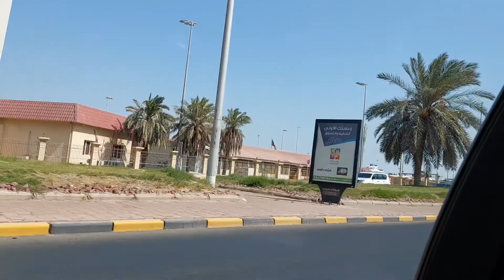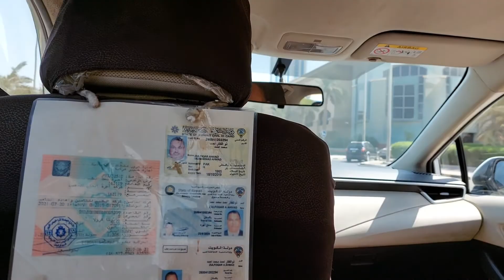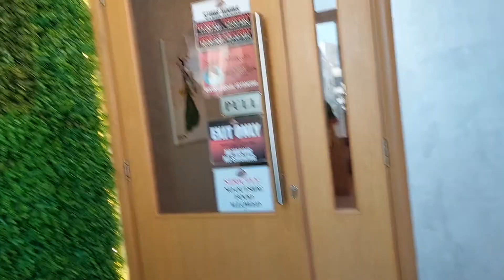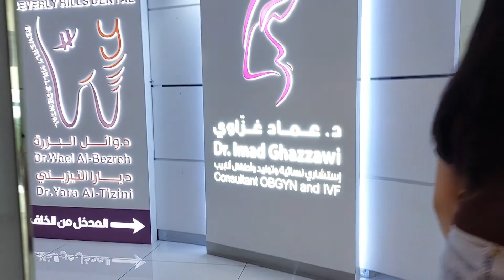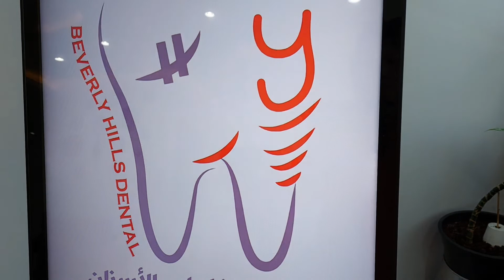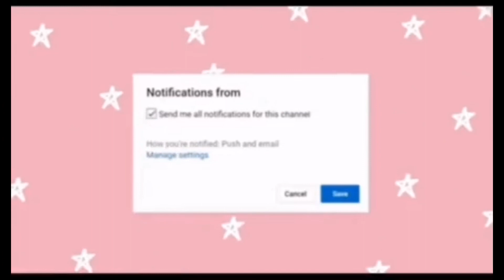1 to 2days tiis ganda smile 😃 😊